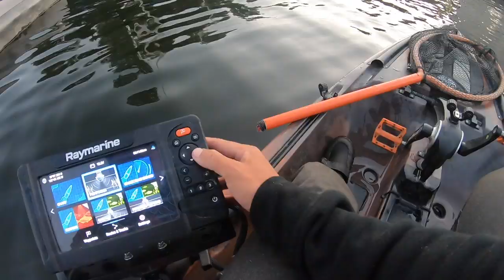EVERY Bass Fisherman needs to visit here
I have fished all over the country and I would easily say the hardest fighting bass are in Clear Lake, California. Clear Lake bass are truly a different breed. The fishery itself is actually quite unique in that you also have some of the most aggressive catfish as well. Either way, every single Clear Lake bass that I’ve ever caught has been thick with some shoulders and will easily make you believe you have a fish 2 pounds bigger than what it actually is! Fun Fishing!

FISHING CLOTHING (WARMER WEATHER 60-80 DEGREES)
Light Hoodie
Sun Shirt
Wet Shoes
Boots (for cooler mornings)
Sun Gloves